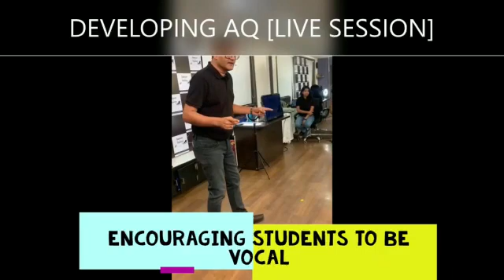Glimps of program Exposure B4 Exposure